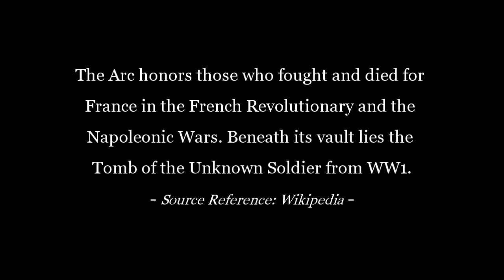Romancing the Arc de Triomphe - Paris 2013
The Arc de Triomphe is one of the most famous monuments in Paris. It stands in the centre of the Place Charles de Gaulle, at the western end of the Champs-Élysées. The Arc honors those who fought and died for France in the French Revolutionary and the Napoleonic Wars. Beneath its vault lies the Tomb of the Unknown Soldier from World War I.
Sound Track: "tango" by CLAUDE BRAND